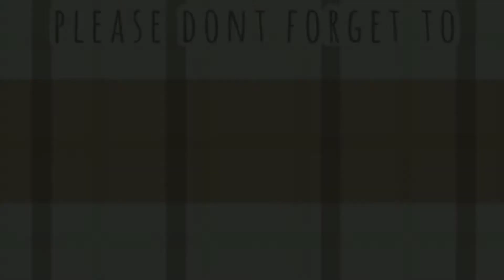Kongo karimeen pollichathu | fish pollichathu in banana leaf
Hey foodies,
         Hope you guys are all fine so today let's make karimeen pollichathu which really delicious and mouthwatering.

Hoping for great support 🥰

INGREDIENTS:

• green chilli - 2 ( cut into three piece)
• fenugreek/uluva - 1 tbsp (soaked)

[ Make these into a semi thick Mixture]

• karimeen - 3

[ Coat the mixture into the fish and chill it for 2 to 3 hour ]

• lemon juice - 1/2 of small lemon

[ Cover the fish in oil brushed banana leaf ]

 [ Cook for 30 min in low flame (each side 15 min) ]

Beatby Shahed